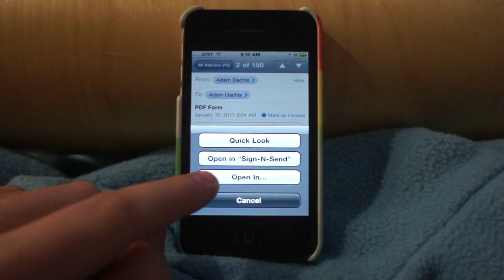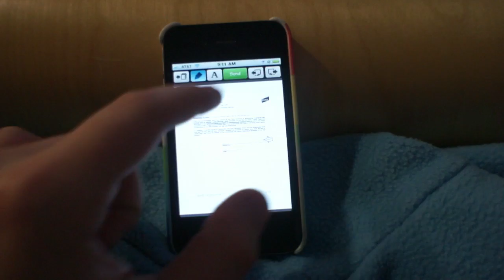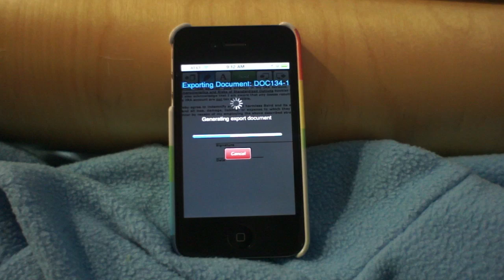Sign-N-Send App Review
A look at how Sign-N-Send for iOS works.